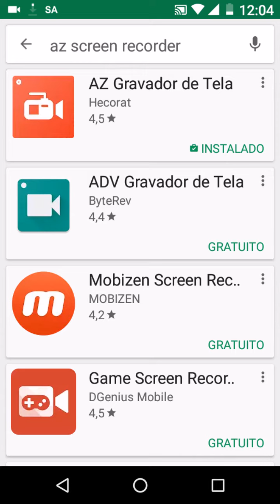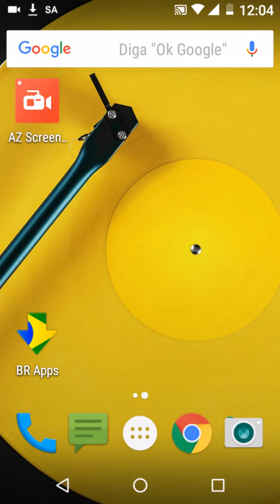Como gravar a tela do celular